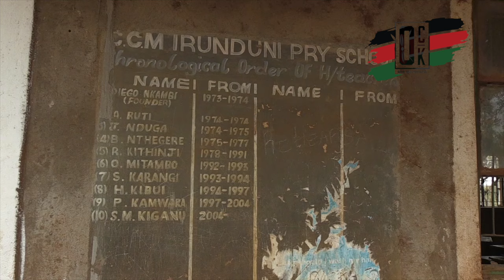Joy and dance in Kithure Kindiki's village after his appointment as DP